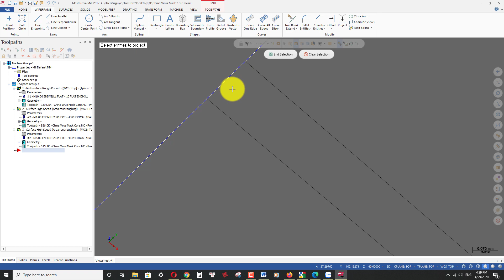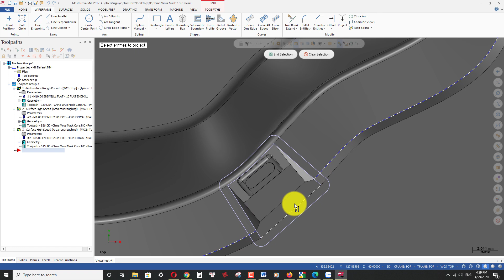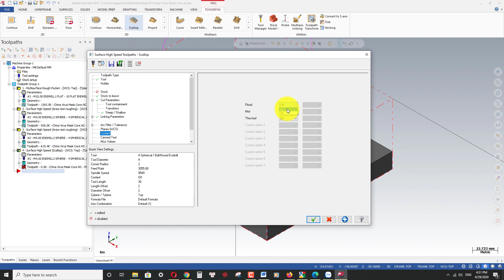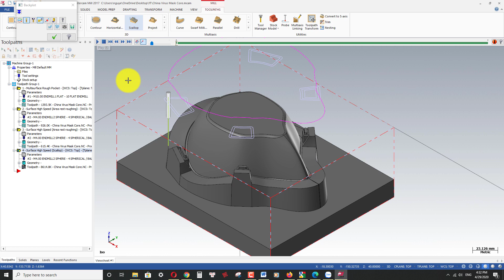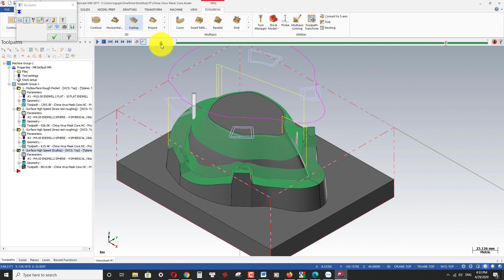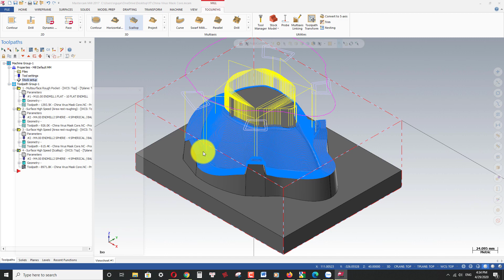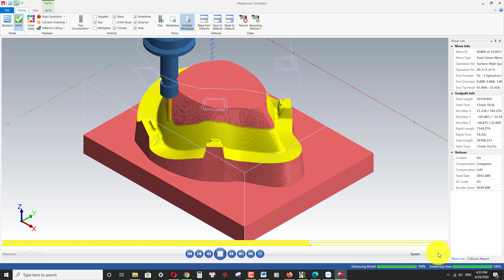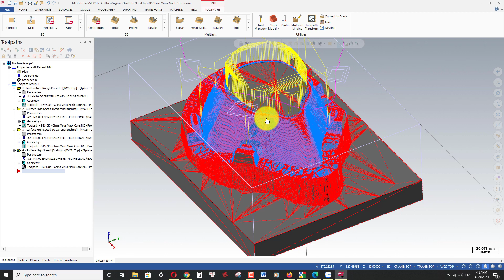scallop mastercam 3d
nè...